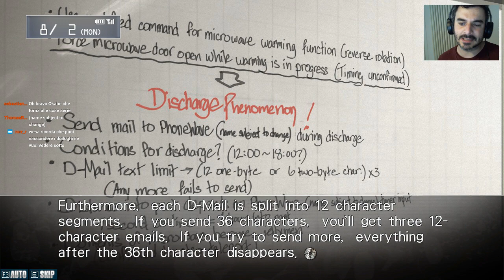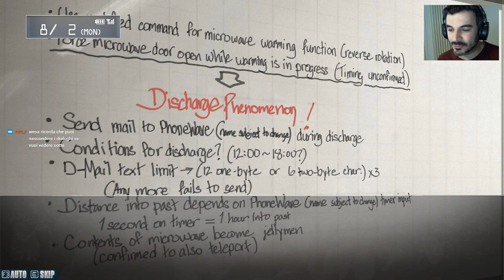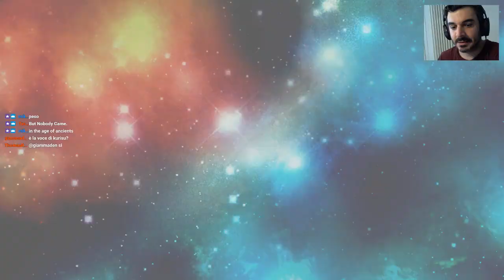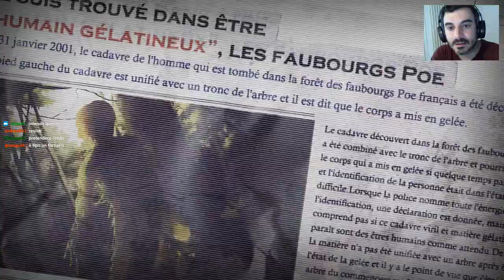Oltre l'Orizzonte degli Eventi [Steins;Gate, Blind Run 12]